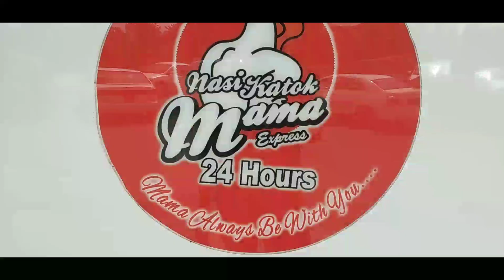1$ NASI KATOK FAMOUS FOOD IN BRUNEI | MUKBANG |GALICIA FAM VLOGS